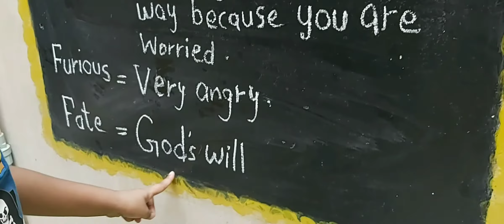Meaning of difficult words (part 2)